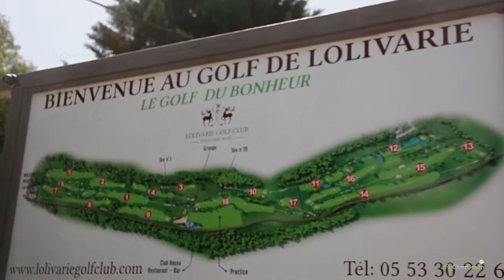Golf De Lolivarie - drone aerial video - Overview (short)